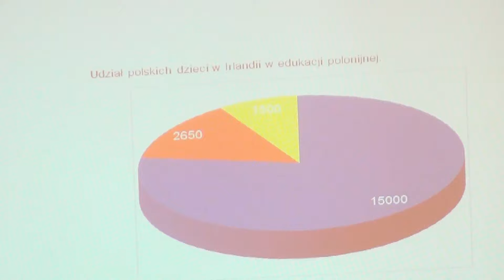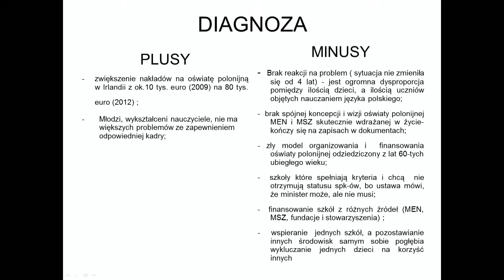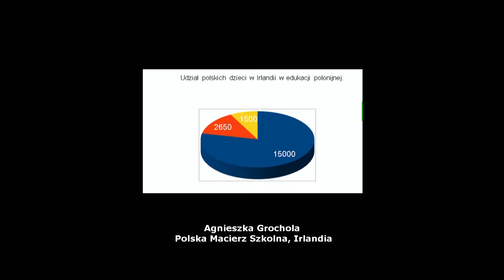SESJA 1 i 2 RAZEM